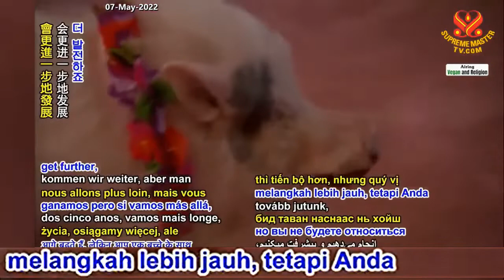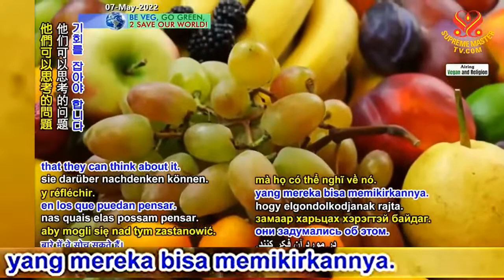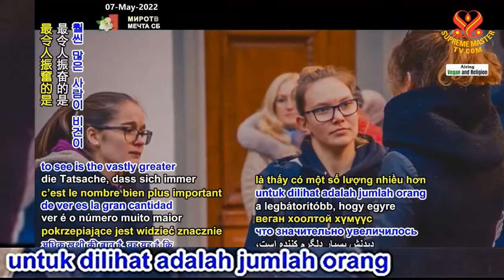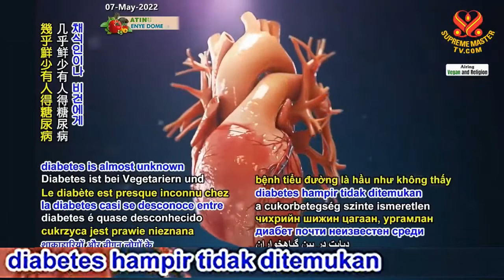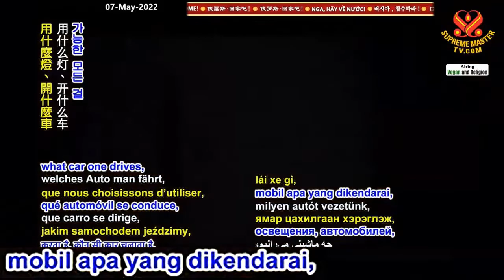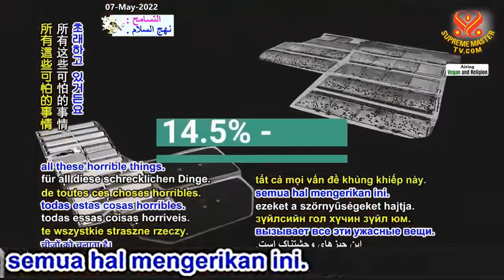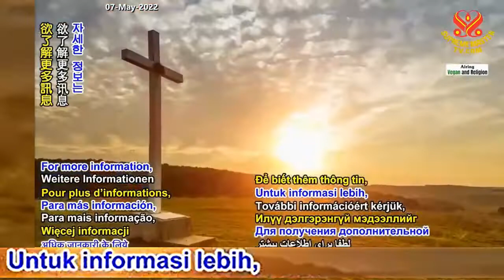(2/2) Pengasih Tuhan Semuanya Vegan- Wawancara dengan Yang Terhormat Pastor John Ryder (vegan)